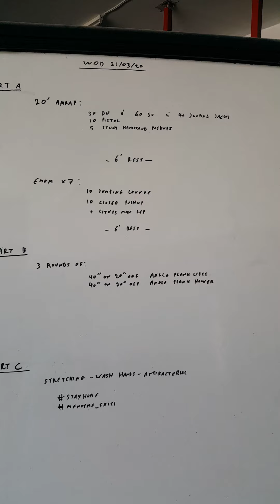The Project - HOMEWOD 21/03/20